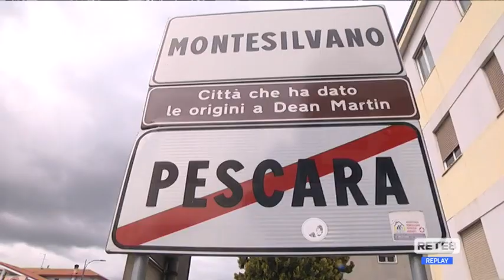Pescara - Oggi la riapertura dei negozi